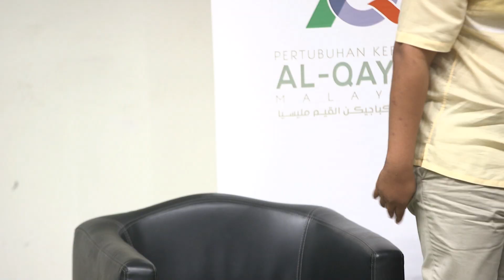27-07-2019 Dr. Rozaimi | Ust. Fauwaz | Dr. Atiullah | Adakah Politik Bab Akidah